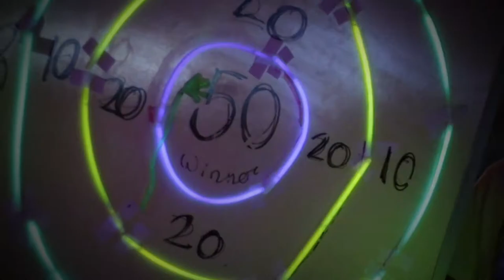Halloween Celebrations throughout the Edison School District